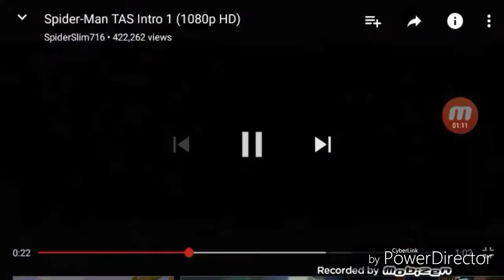Spider-Man And His Friends Season 2 Episode 1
The Problem Part 1:The Goblin Turn Evil